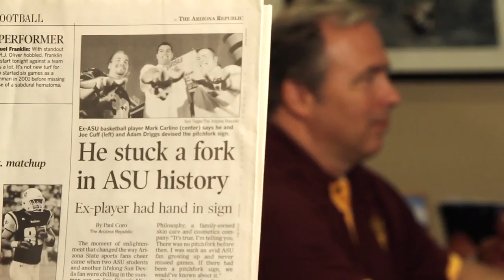Sun Devil Fan Story: Adam Driggs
Senator Adam Driggs tells his fan story of how he and a few friends started the hand signal we know as the pitchfork!  Go Sun Devils!